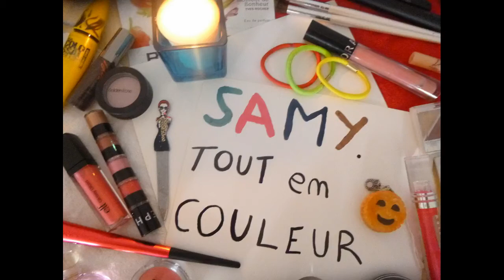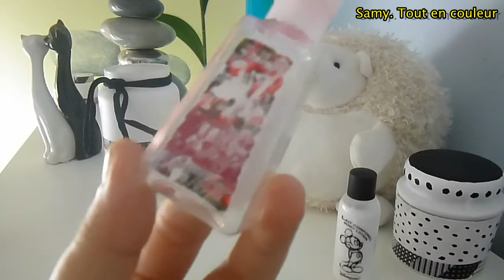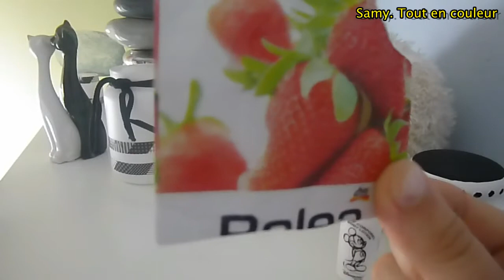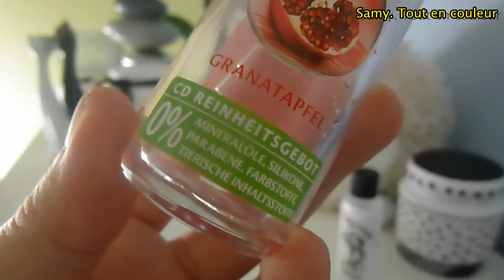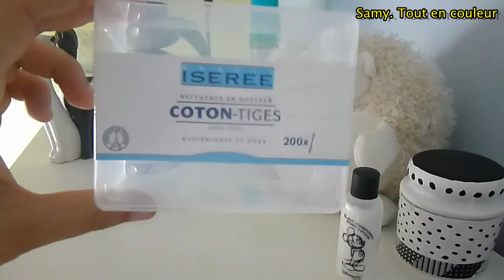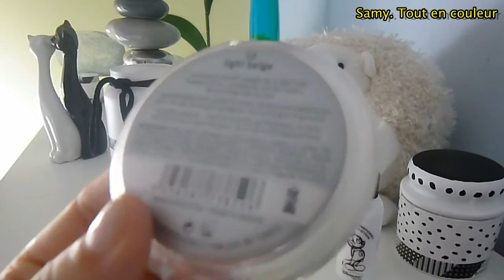Produits terminés 👍👎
Bisous 😊